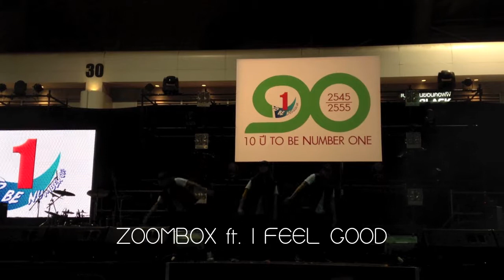ZOOMBOX ft. I FEEL GOOD - To BE Number 1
TO BE NUMBER 1 SHOWCASE "Zoombox ft. I Feel Good"